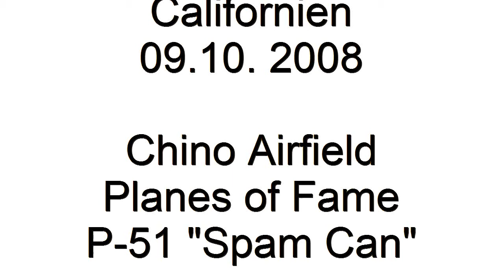P 51 Californien 2008 Chino Spam Can/Planes of Fame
Real Aviation Nr 1

Es war der 09.Oktober 2009. Wir kamen von "Sandy" hoch nach L.A. Ich hatte am Vortag Geburtstag. Von L.A. fuhren wir hinauf nach CHINO zum Museum "Planes of Fame" Das Geburstagsgeschenk meiner Frau war ein Flug mit der "Spam Can" einer P-51 "Mustang" Baujahr 1945. Es war eines meiner größten fliegerischen Erlebnisse. Ein Flugzeug, dass wie aus einem Stück gefräßt zu sein scheint. Tom versuchte während des Fluges mein mittägliches 8 onzen Steak wieder ans Tageslicht zu befördern, und flog allgemein sehr hard, leider. Er hat es aber nicht geschafft. Der Flug dauerte in etwa 30 Minuten und wird mir unvergesslich bleiben. Dank von ganzem Herzen an meine Frau Elke, die soviel Verständnis für meine "Krankheit" aufbringt.
Gruß, Dieter

PS: Fliegerei = Krankheit = unheilbar